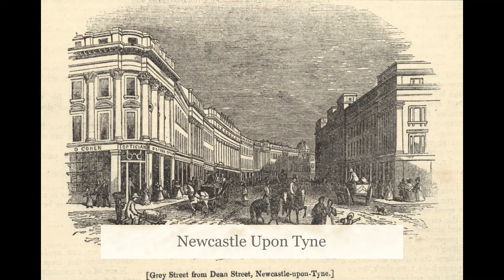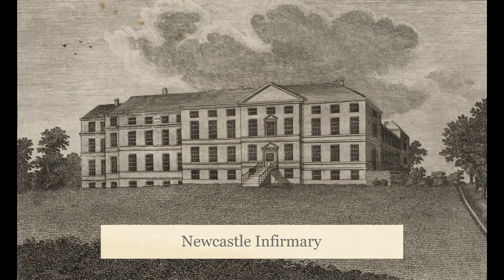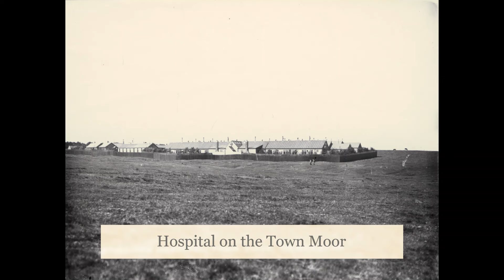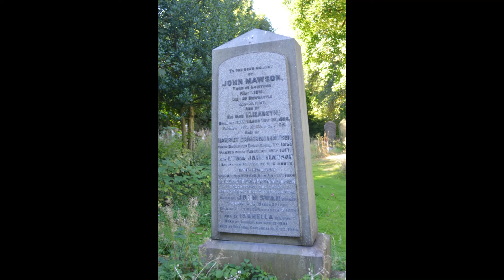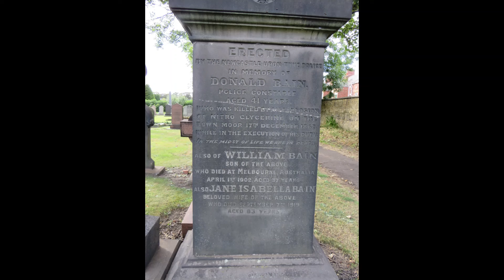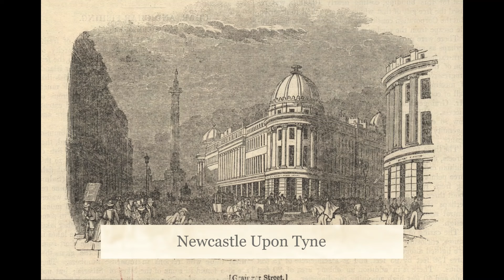The 1867 Town moor explosion, Newcastle Upon Tyne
A short video covering the story of the terrible, tragic explosion that took place on the Town Moor in Newcastle Upon Tyne in 1867. I hope you will find it interesting. I am sorry for posting a little later than usual but I had a few issues with the video that took a little longer to sort out than I had hoped.
I would just like to add, I always try to reply to all comments but have noticed recently some of them seem to vanish before I see them, so I am not ignoring anyone I just can't always see what you said. I am a little slow replying these days due to other commitments but I do get round to all of the comments eventually :)